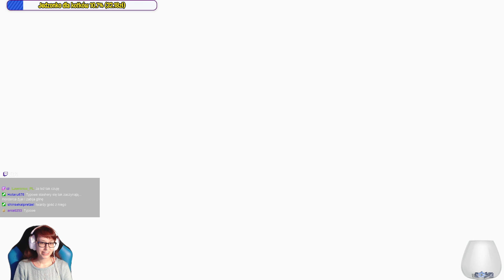[Archiwum] Live - LORELAI (18+) /7 - "Opieka nad dzieckiem i kłopoty"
Dziękuję :)